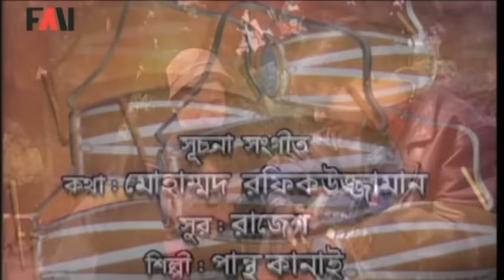Hanif Sanket Natok - Durghot - দুর্ঘট | Purnima | Mahfuz | Abul Hayat | Mamunur Rashid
Hanif Sanket Eid Natok - Durghot - দুর্ঘট | Purnima | Mahfuz | Abul Hayat | Mamunur Rashid | Fagun Audio Vision

Natok (TV drama) name: Durghot (Bengali: দুর্ঘট)
Starring: Dilara Hanif Purnima - দিলারা হানিফ পূর্ণিমা, Mahfuz Ahmed - মাহফুজ আহমেদ, Litu Anam - লিটু আনাম, Abul Hayat -  আবুল হায়াত, Mamunur Rashid - মামুনুর রশিদ, Dilara Zaman - দিলারা জামান এবং আরো অনেকে
Writer: Hanif Sanket - হানিফ সংকেত
Director: Hanif Sanket - হানিফ সংকেত
Title music lyric: Mohammad Rafikuzzaman - মোহাম্মদ রফিকউজ্জামান
Title music singer: Pantho Kanai - পান্থ কানাই
Title music tune: Razesh - রাজেশ
Production: Fagun Audio Vision - ফাগুন অডিও ভিশন

Director Hanif Sanket casted many famous Bangladeshi TV and film artists In this Bengali Natok. They are popular artists in Bangladeshi television media for their superb acting. We believe our viewers will enjoy this Bengali natok very much.

বর্তমান সামাজিক অবস্থা ও দুই ভাইয়ের মধ্যে মিষ্টি দ্বন্দ-সংঘাত নিয়ে নাটকের গল্প তৈরী হয়েছে। নাটকের গল্প, অভিনয় ও নির্মাণ শৈলীর কারণে নাটকটি দর্শকদের আলাদা স্বাদ দেবে। গল্পের মাধ্যমে নাটকের শেষে একটি চমৎকার বক্তব্য তুলে ধরা হয়েছে।
নাটকটিতে দুই ভাইয়ের চরিত্রে অভিনয় করেছেন মাহফুজ আহমেদ ও লিটু আনাম। নায়িকার চরিত্রে অভিনয় করেছেন চিত্র নায়িকা পূর্ণিমা। এছাড়াও অভিনয় করেছেন- আবুল হায়াত, মামুনুর রশিদ, দিলারা জামান, মাহমুদ সাজ্জাদ, মহিউদ্দিন বাহার, নাজমুল হুদা বাচ্চু, কাজী আসাদ, শিরিন আলম, সুমেল, কাজল।